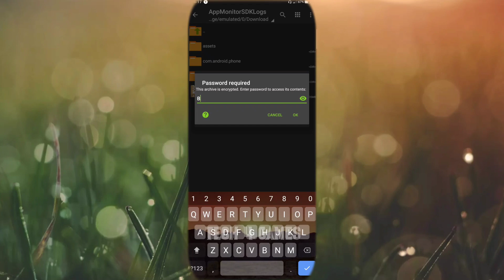Bussid Update | How To Add Balloon In Jet Bus | Tutorial Video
Welcome back🔥

Road To 4k. Thank you all. keep supporting✨
How To Add Balloon In Jet Bus Tutorial Video..

🎬Editing Tool
Mobile:Realme 5i📱
App:Kinemaster diamond pro🎥
App:Picart🎭
Voice:Me🎙️

See You The Next Video With Full On Full Power...❤️❤️